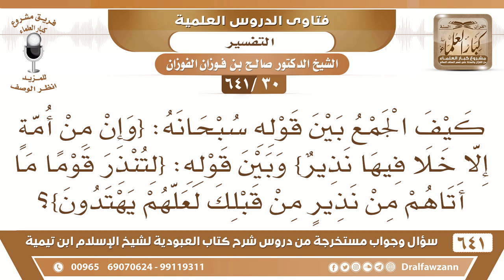[30 /641] كيف الجمع بين قوله تعالى{وإن من أمة إلا خلا فيها نذير} وقوله(لتنذر قوما ما أتاهم من نذير)؟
[30 /641] السؤال: كيف الجمع بين قوله سبحانه: {وإن من أمةٍ إلا خلا فيها نذير} وبين قوله: {لتنذر قوما ما أتاهم من نذيرٍ من قبلك لعلهم يهتدون}؟
 الجواب: يعني العرب، العرب ما بُعث فيهم رسول بعد إسماعيل ما بُعث في العرب رسول، لكن كانوا على أديان الأنبياء السابقين كانوا يعبدون الله على أديان الأنبياء السابقين من بني إسرائيل.
السيرة الذاتية :
للاشتراك في قناة الشيخ صالح الفوزان
أسئلة وأجوبة من شرح كتاب العبودية ( 641 ) مقطع

للاستفسار والإقتراحات والدعم
رئيس الفريق
لمشروع كبار العلماء